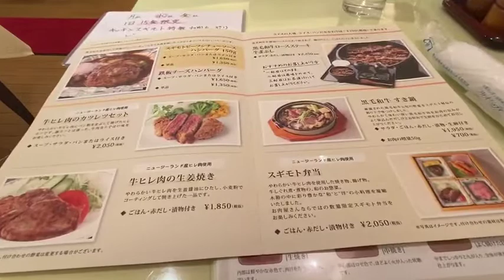【キッチンスギモト松坂屋名古屋本店北館店】 名古屋で有名な肉のスギモトの洋食屋さんで食レポ!!【名古屋グルメ】【名古屋めし】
キッチンスギモト 松坂屋名古屋本店北館店
愛知県名古屋市中区栄3-15-20 松坂屋名古屋本店　北館　Ｂ１Ｆ

Kitchen Sugimoto Matsuzakaya Nagoya Main Store North Building
3-15-20 Sakae, Naka-ku, Nagoya-shi, Aichi Matsuzakaya Nagoya Main Store North Building B1F

1
名古屋で有名な肉のスギモトの洋食屋さん。
 Sugimoto's famous Western restaurant in Nagoya.
場所は、矢場町の松坂屋名古屋店　北館地下1階に有ります。
The location is located on the first floor of the basement of Matsuzakaya Nagoya store in Yabacho.

2
スギモトへ来たらいつもハンバーグを注文しますが、店頭の看板でお勧めしてたすき焼きにしました。
Whenever I come to Sugimoto, I always order a hamburger, but I chose the sukiyaki recommended on the signboard at the store.

??黒毛和牛　すき鍋
Kuroge wagy? sukinabe
・サラダ
salad
・ご飯
rice
・赤出汁
Red soup
・漬物
pickles
・生卵
Raw egg
　　1,950円（税抜）
1,950 yen (excluding tax)

3
すき焼きでは無くてすき鍋なので割り下は薄味。
It's not a sukiyaki but a suki pot, so the undercut is light.
お肉の量はそんなに多くはないけど野菜や豆腐が沢山入ってるのでお腹いっぱいになりました。
The amount of meat is not so large, but it is full of vegetables and tofu, so I became full.

4
最後はセルフ牛丼作って美味しくいただきました。
御馳走様でした。
At the end, we made our own beef bowl and enjoyed it.
It was a treat.